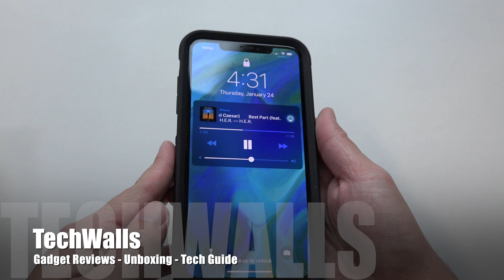OtterBox COMMUTER SERIES Case for iPhone XS Max - Black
TechWalls presents the OtterBox Commuter Series Case for iPhone XS Max in black color.